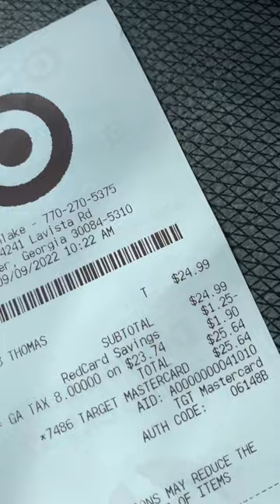Talking Thomas AEG Ridiculously Priced $25 - ouch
Purchased at Target. Interactive Thomas is insanely priced. And I’m insane for buying it